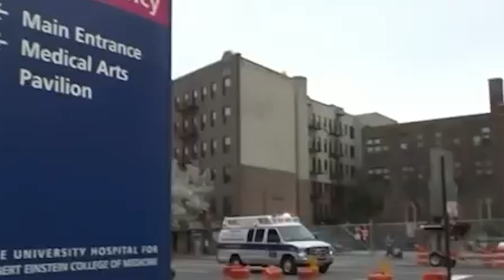Nuevos centros de enfriamiento y aumento de pruebas del COVID 19 en comunidades pobres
Nuevos centros de enfriamiento y aumento de pruebas del COVID 19 en comunidades pobres POR VANESSA VASQUEZ